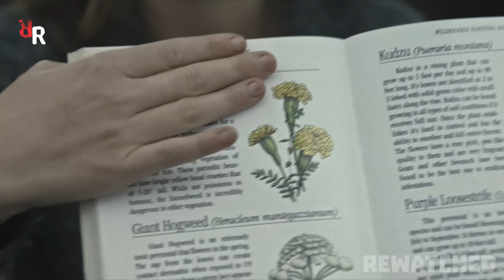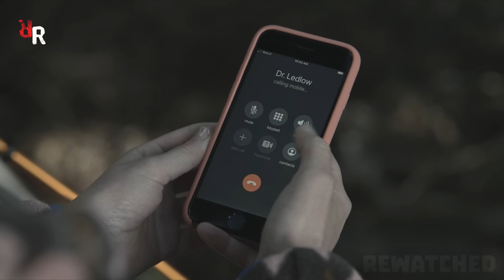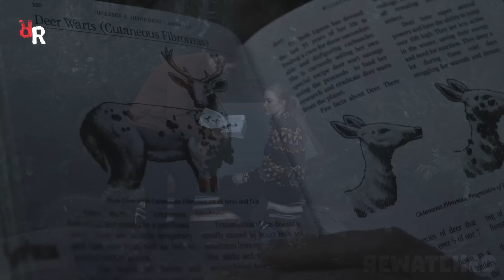He pretends to be a HUMAN and hits sharks [ movie recap ]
Aliens sent their top agent to Earth to Prepare the planet for terraforming, so He pretends to be a HUMAN and hits sharks. This man is an alien, he pretends to be a human and he is the most dangerous, but not the smartest alien who came from space to Earth on a "meteorite" and landed on the shore of the ocean near the forest.

Significant other movie recap.

In this video He Pretends to be a Man and Hits Sharks